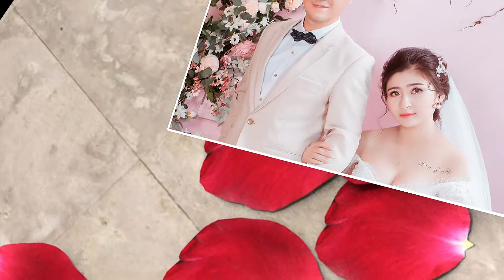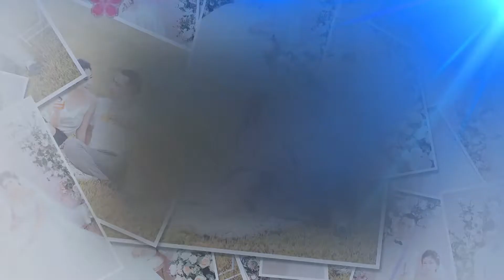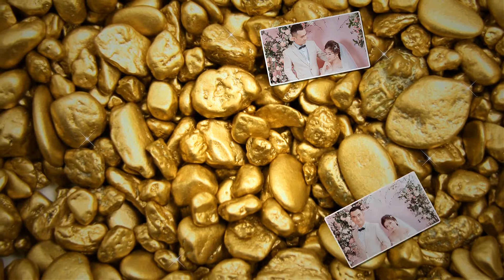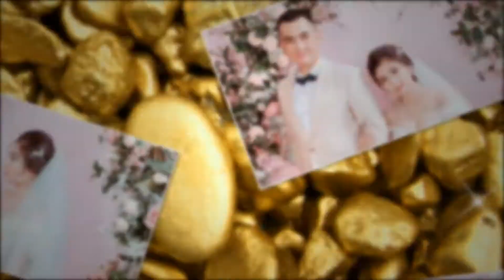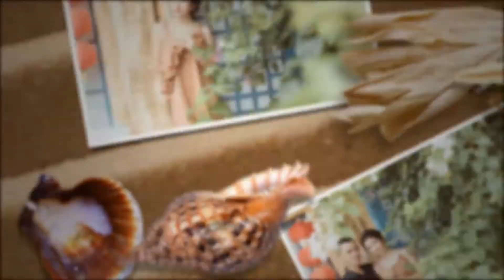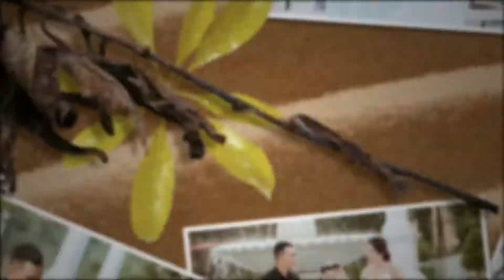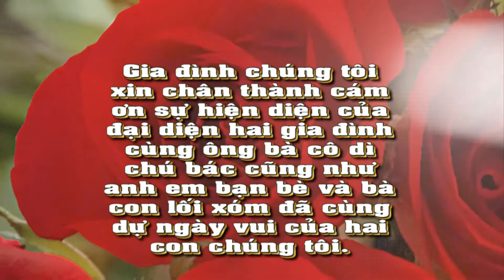Studio Pretty |Prewedding Photo Music Album Việt Thắng & Hương Giang| Montage Hoàng Video